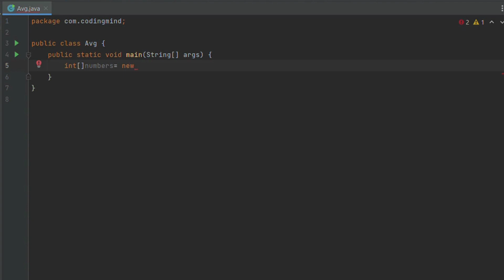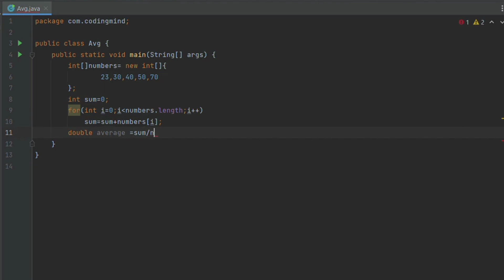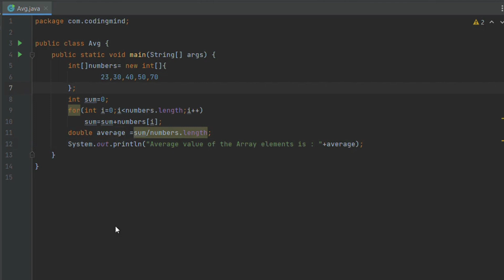Calculating average value of array elements in JAVA